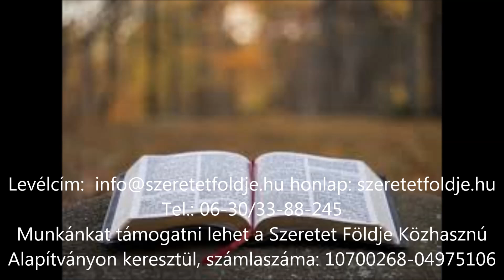Igemagyarázat 2024/14.: Péter apostol, Jézus és a kinyilatkoztatás (Mt 16,13-23)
Munkánkat támogatni lehet a Szeretet Földje Közhasznú Alapítványon keresztül, számlaszáma: 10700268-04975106